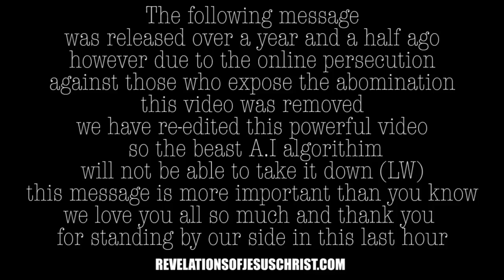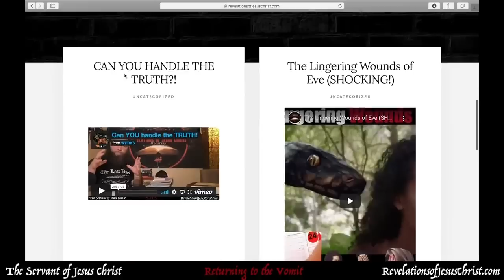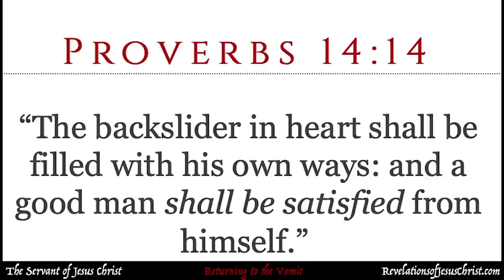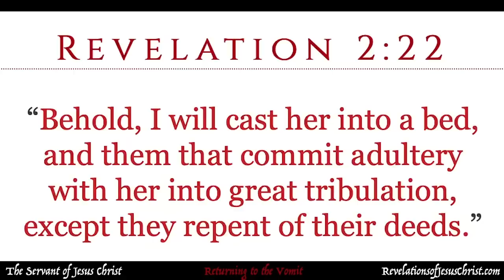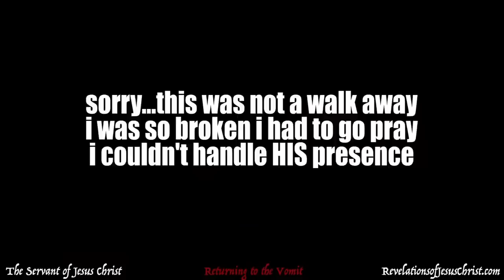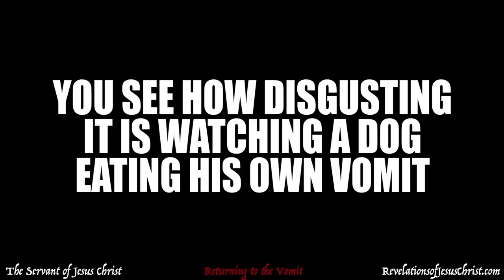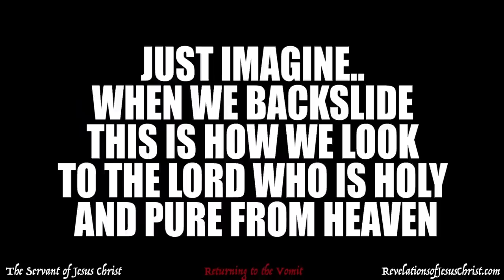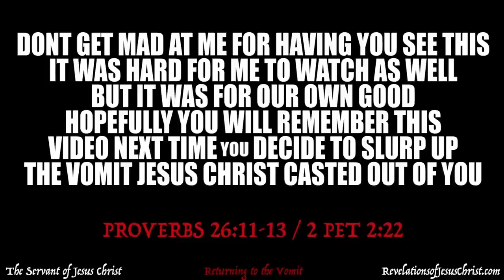millions DECEIVED into EATING VOMIT!!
REVELATIONSOFJESUSCHRIST.COM

DUE TO THE PERSECUTION ONLINE AGAINST THOSE THAT EXPOSE THE ABOMINATION THIS MESSAGE WAS TAKEN DOWN ROUGHLY 2 YEARS AGO BUT LITTLE DID THE ENEMY KNOW IT WOULD BE RE-UPLOADED FOR SUCH A TIME AS THIS... WATCH ASAP!